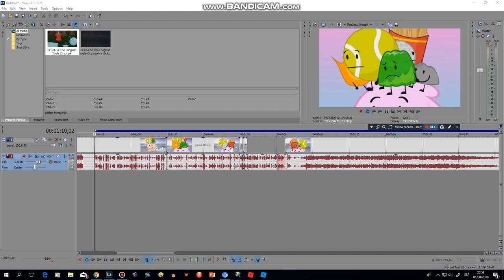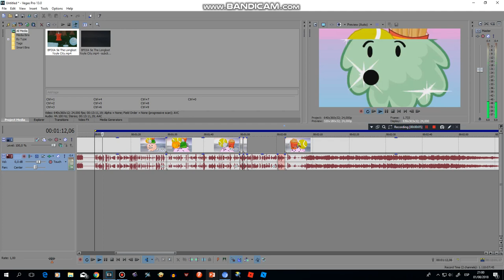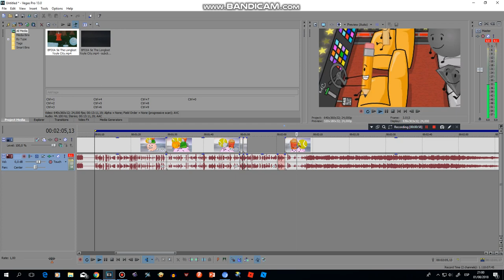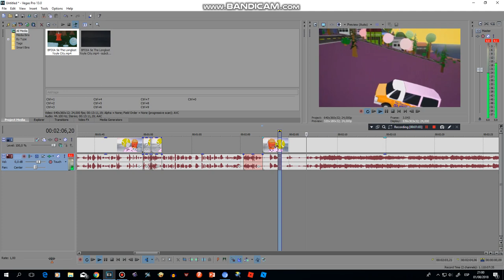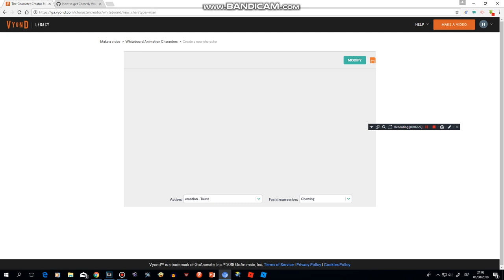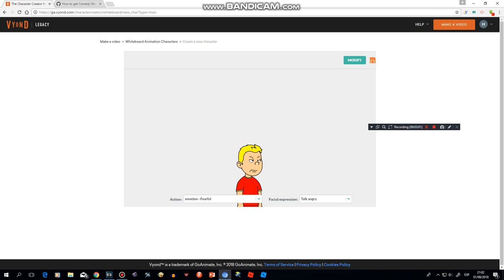How to Make BFDIA Fries on GoAnimate